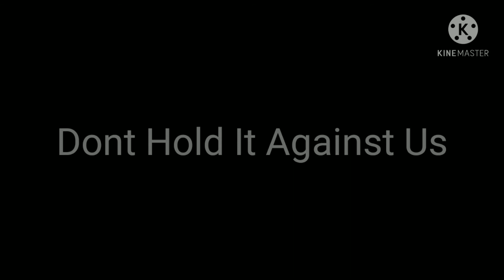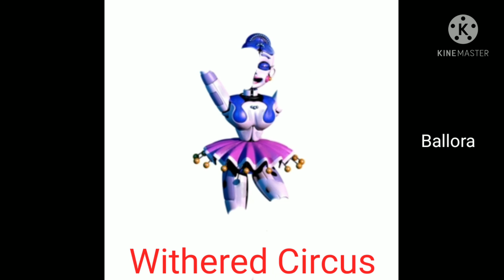Don't Hold It Against Us